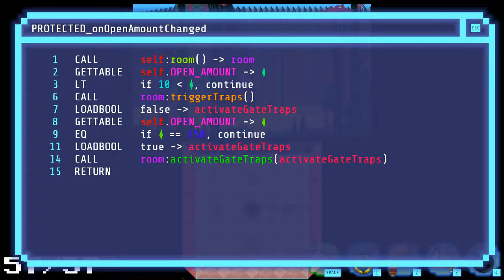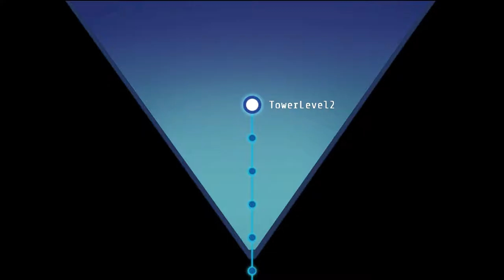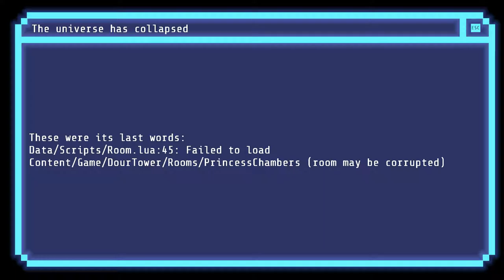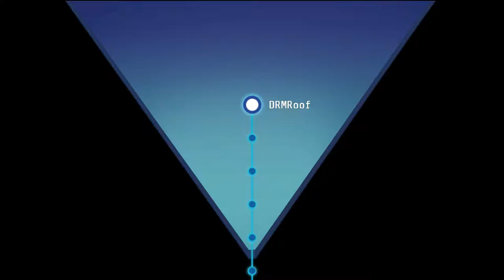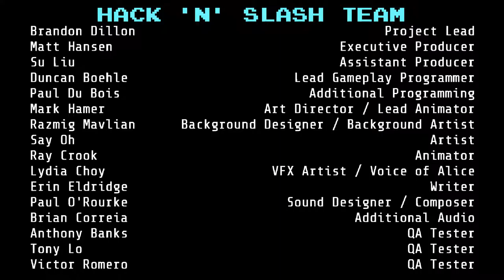Hack 'n' Slash [4F] DRM Free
Hmm, that was a lot easier and shorter than I remember. I wish there had been more puzzles in the final tower, but with the tools they had given us at that point, all puzzles were a breeze. Also, the game had major issues handling longer scripts (that's the source of some of the chugging and hanging that occurred).

I have to say, I think else heart.break() was a better iteration of a similar idea. You were simultaneously given more freedom to change things, but it took longer to get to the same level of power.

I still had fun though. And this one probably had the stronger plot. And no parts where the game expected you to take strange, unspoken actions to continue the plot.